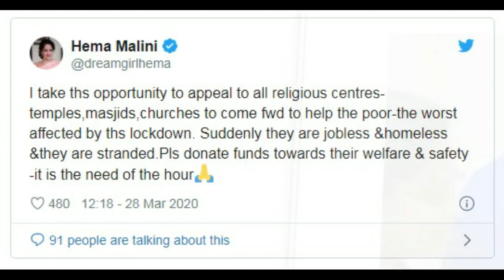दिहाड़ी मजदूरों की मदद के लिए हेमा मालिनी बढ़ाया हाथ, मंदिरो और मस्जिदों से भी की मदद की अपील!